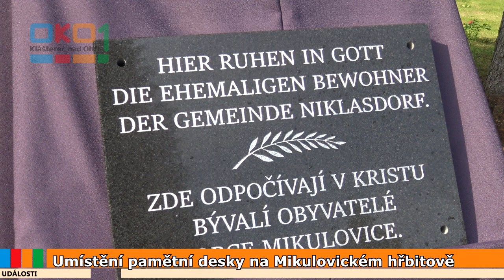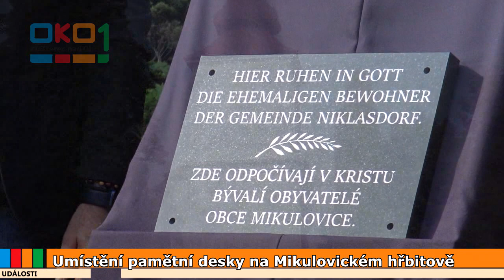20210614 Umístění pamětní desky na Mikulovickém hřbitově